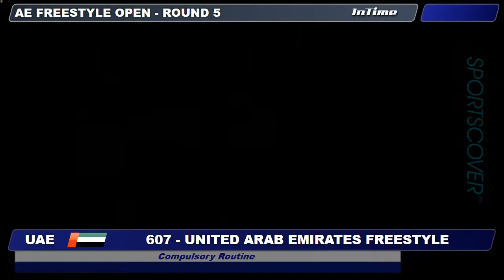607 UAE Freestyle Rd. 5